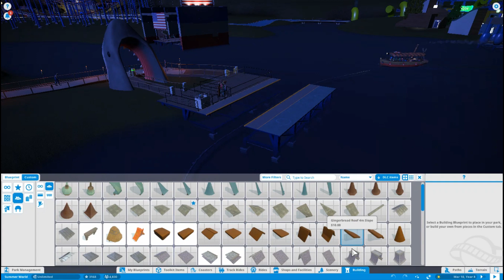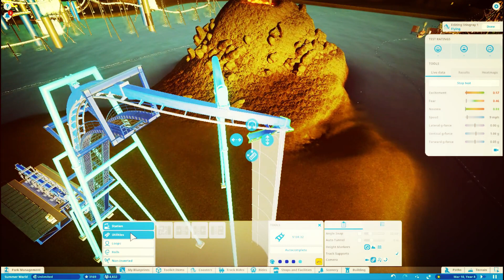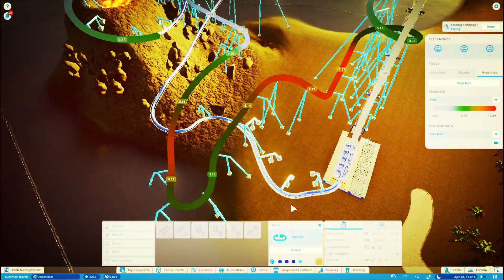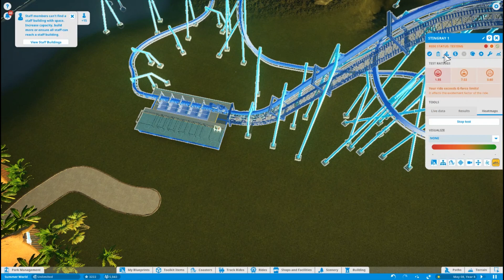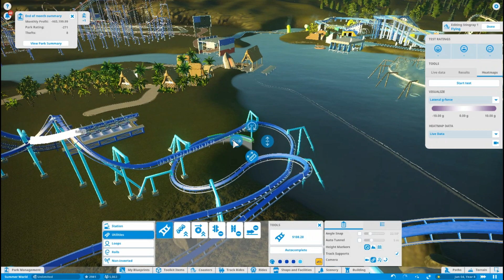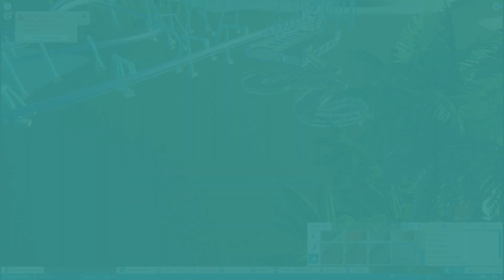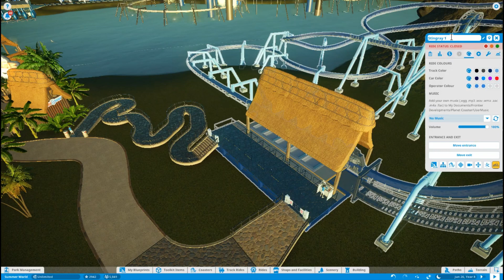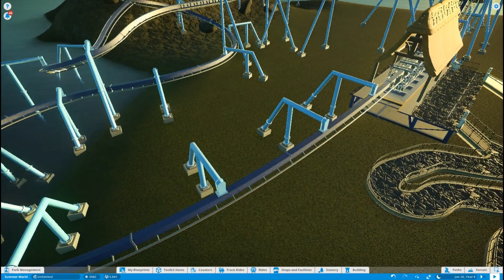Planet Coaster: Summer World (Ep. 20: Stingray Mountain)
A new roller coaster goes up on Tropical Island!